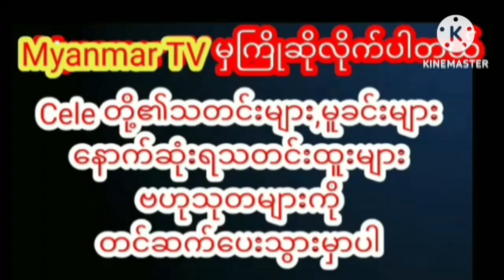ကားအကောင်းစားကြီးစပွန်ဆာရခဲ့ကြောင်းကြွားလိုက်တဲ့ ရှင်မင်းဆက်myanmarcelenews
ကားအကောင်းစားကြီးစပွန်ဆာရခဲ့ကြောင်း
ကြွားလိုက်တဲ့ ရှင်မင်းဆက်
NewsUpdate news #